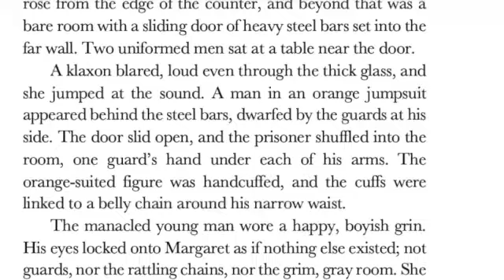The Wrong Name and the Tales from the Darker Edge SD 480p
The Wrong Name: Stories from the Darker Edge